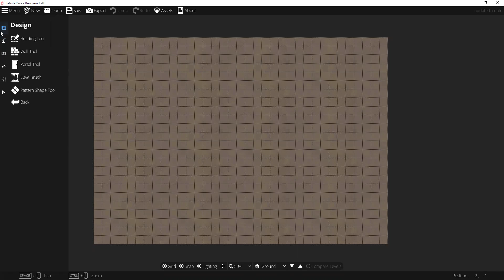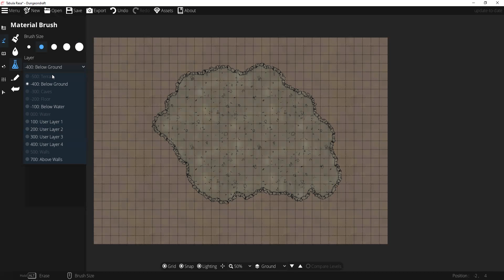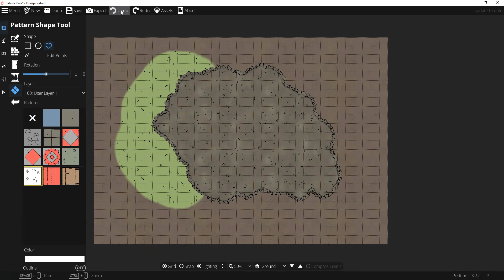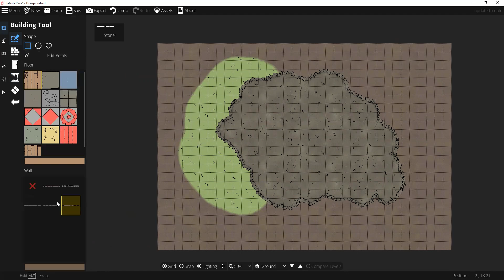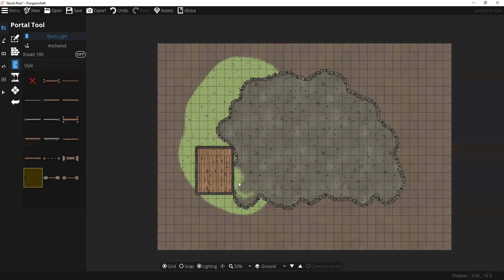Dungeondraft - Terrain & Cave Floors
This is a short tutorial demonstrating how to use the "Blast Open" option for the Cave Brush Design Tool to allow you to use Terrain (and other layers that pair well with Terrain, like Water) inside of your cavern structures.